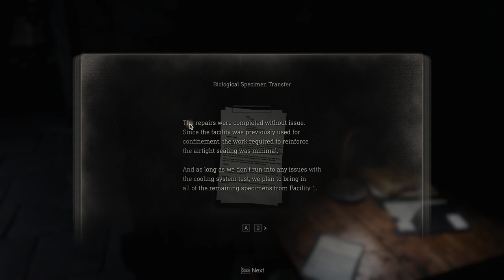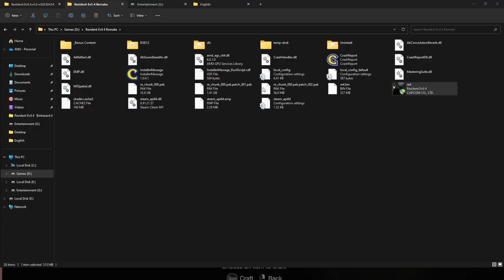Resident Evil 4 Remake - PC Gameplay - Part 16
Hey guys! Today I'll be playing Resident Evil 4 PC Game.